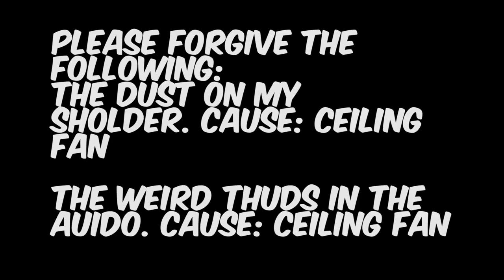2016 IN REVIEW....SORTA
Why hello there. How you doin'?

If you have an video requests make sure to comment it below!
(It's totally not like I run out of ideas)

Below are le links you need for my social meeds :D

•Snapchat: Wolfgang Lupos (I think)